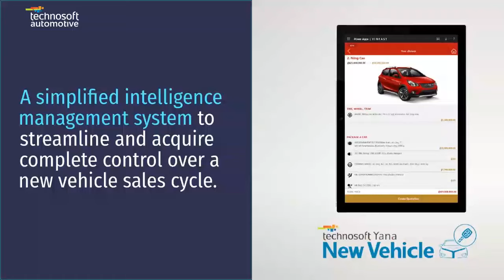Yana New Vehicle: How to improve sales effectiveness and sales efficiency in the sales processes?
How to improve sales effectiveness and sales efficiency in the new vehicle sales processes? - Yana New Vehicle | Yana Automotive Solution | Technosoft Automotive

Many automotive dealers/retailers/OEMs leverage Yana New Vehicle to streamline the new vehicle sales processes, configuring an exceptional Digital Customer Experience (DCX) based on customer needs through the broad range of capabilities such as sales process optimization, vehicle inventory management, price list management, business process configuration, discount customization, and more. These capabilities enable automotive dealers to captivate and onboard high-value customers.

𝗦𝘁𝗮𝗿𝘁 𝗳𝗼𝗹𝗹𝗼𝘄𝗶𝗻𝗴 𝘂𝘀 today to discover the latest automotive industry and DMS news.

𝗧𝗲𝗰𝗵𝗻𝗼𝘀𝗼𝗳𝘁 𝗔𝘂𝘁𝗼𝗺𝗼𝘁𝗶𝘃𝗲 | 𝗬𝗮𝗻𝗮 𝗔𝘂𝘁𝗼𝗺𝗼𝘁𝗶𝘃𝗲 𝗦𝗼𝗹𝘂𝘁𝗶𝗼𝗻
~ 𝗧𝗵𝗲 𝗰𝘂𝘀𝘁𝗼𝗺𝗲𝗿-𝗰𝗲𝗻𝘁𝗿𝗶𝗰 𝗮𝘂𝘁𝗼𝗺𝗼𝘁𝗶𝘃𝗲 𝘀𝗼𝗹𝘂𝘁𝗶𝗼𝗻 𝘄𝗶𝘁𝗵 𝗮𝗱𝘃𝗮𝗻𝗰𝗲𝗱 𝗗𝗠𝗦 𝗮𝗻𝗱 𝗰𝗮𝗿 𝗺𝗼𝗱𝘂𝗹𝗲𝘀, 𝗰𝗮𝘁𝗲𝗿𝗶𝗻𝗴 𝘁𝗼 𝘆𝗼𝘂𝗿 𝗮𝘂𝘁𝗼𝗺𝗼𝘁𝗶𝘃𝗲 𝗯𝘂𝘀𝗶𝗻𝗲𝘀𝘀 𝗻𝗲𝗲𝗱𝘀.

𝗧𝗲𝗰𝗵𝗻𝗼𝘀𝗼𝗳𝘁 𝗔𝘂𝘁𝗼𝗺𝗼𝘁𝗶𝘃𝗲 𝗲𝘀𝘁𝗮𝗯𝗹𝗶𝘀𝗵𝗲𝗱 𝗶𝗻 𝟮𝟬𝟭𝟮 𝗮𝗻𝗱 𝗿𝗮𝘁𝗲𝗱 𝗮𝘀 𝗼𝗻𝗲 𝗼𝗳 𝘁𝗵𝗲 𝗣𝗿𝗲𝗺𝗶𝗲𝗿 𝗠𝗶𝗰𝗿𝗼𝘀𝗼𝗳𝘁 𝗗𝘆𝗻𝗮𝗺𝗶𝗰𝘀 𝗚𝗹𝗼𝗯𝗮𝗹 𝗜𝗦𝗩 𝘀𝗼𝗹𝘂𝘁𝗶𝗼𝗻 𝗽𝗿𝗼𝘃𝗶𝗱𝗲𝗿𝘀.

We provide a wide range of automotive solutions, from distribution, Dealer Management Systems (DMS) to Customer Relationship Management (CRM). Our flagship product, Yana Automotive Solution, caters to automotive OEMs, distributors, and dealers' business needs, supporting approximately 1.4K dealers, 33K combined users, 205K vehicle orders, and 1.1M repair orders.

At Technosoft Automotive, we offer high-quality consultancy and technology services, extending customer-centric insights in supporting automotive businesses for a great customer experience, operational efficiency, and productivity. We leverage Microsoft Dynamics CRM to offer our clients and partners a complete automotive solution that focuses on Digital Customer Experience (DCX) with nine modules. Through collaboration with our partners in the diligently crafted partner enablement program, Technosoft Automotive always accomplishes project implementation on time, within budget, and satisfies all automotive business needs.